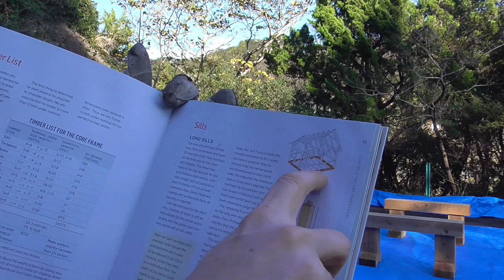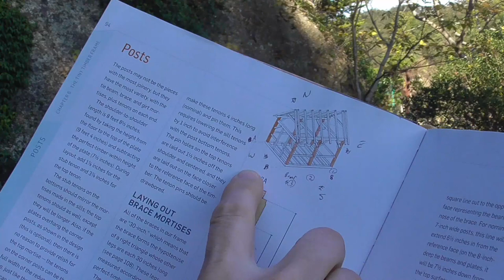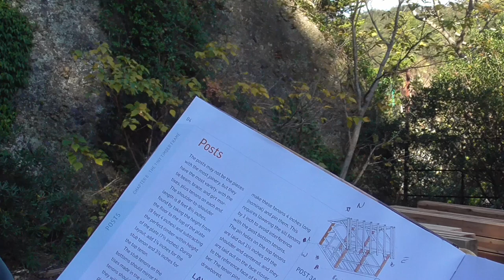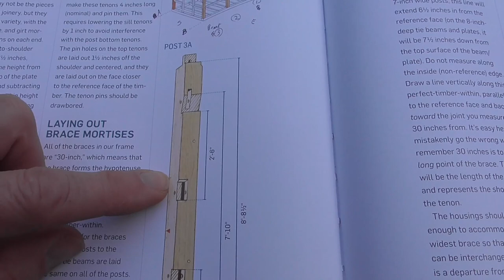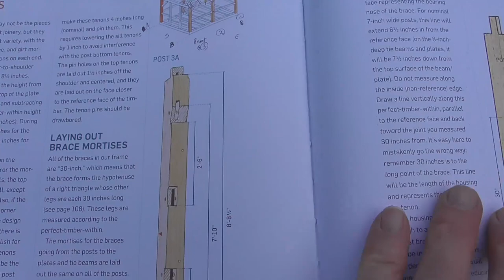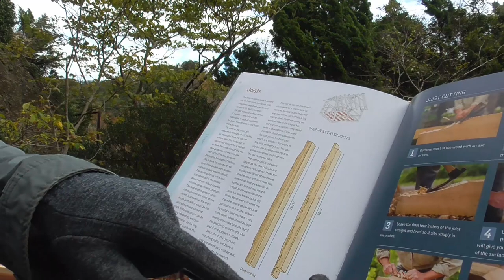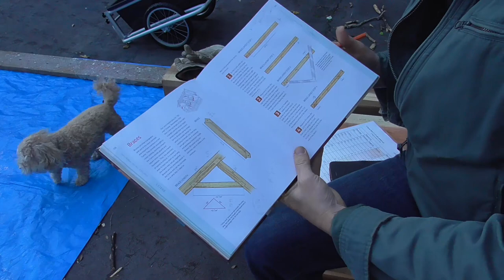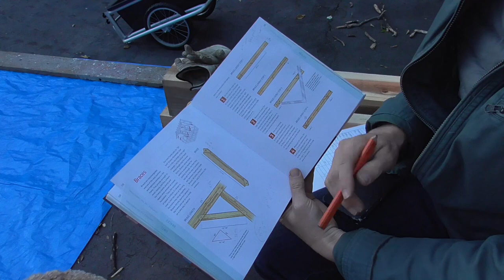Timber Frame Tiny House in Japan – Measuring and Marking (S2E17)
This week I’m starting a new project building a tiny house using timber frame principles and Japanese cedar (sugi). I’m not on the mountain this time round; rather, I’ve found a level open area in a friend’s lot here in Shimoda to hone my joinery skills. This week is a lot of measuring and marking as I prepare the lumber for cutting over the holidays. Then, I have to figure out how to move it up to the mountain. Please join me in this joinery journey.